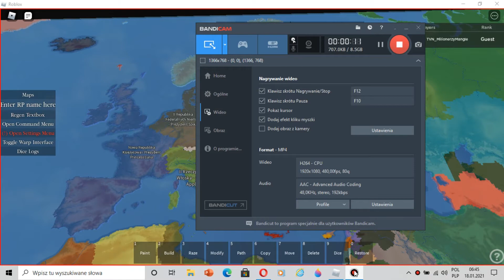Roblox - Europa - Wybrane kraje z mapy Risk Universalis